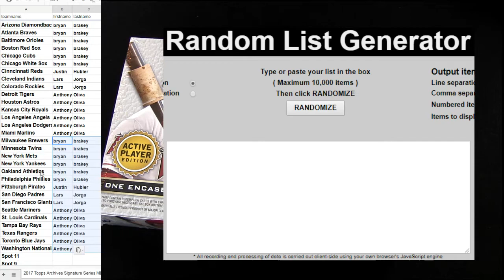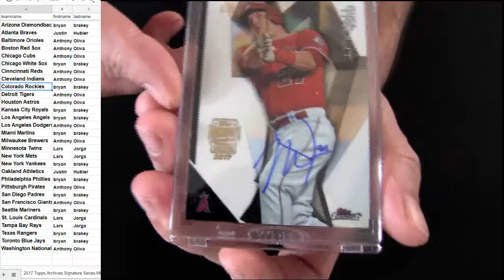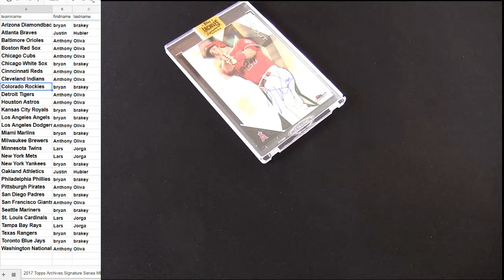17 Archives Sig Series #6 Random